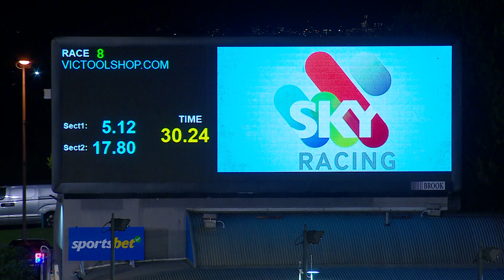MEA FRI 25 NOV 22 R8